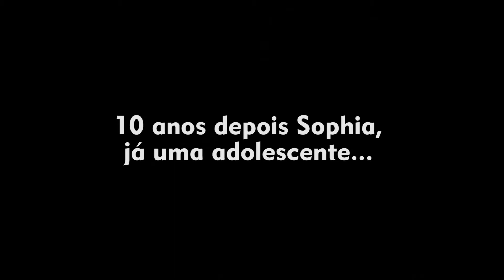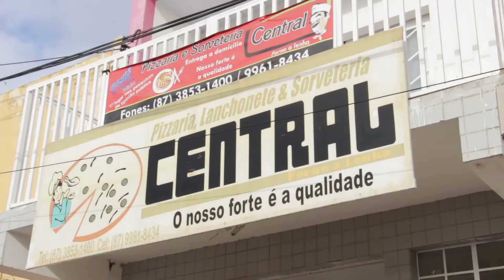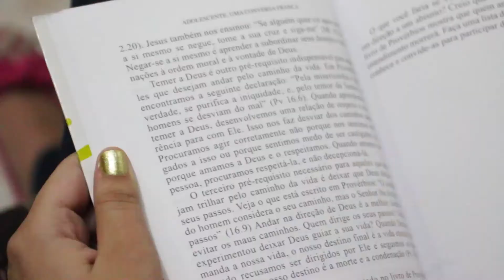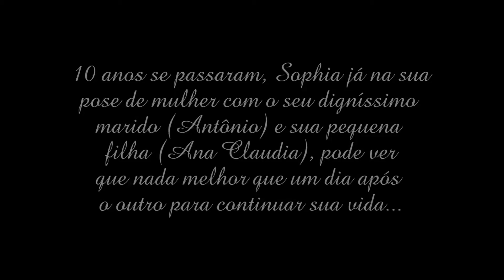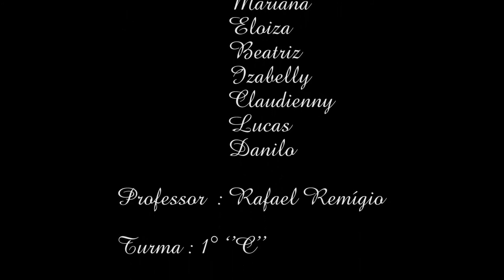Itapetim BVP A Cor Racial Está no Sangue